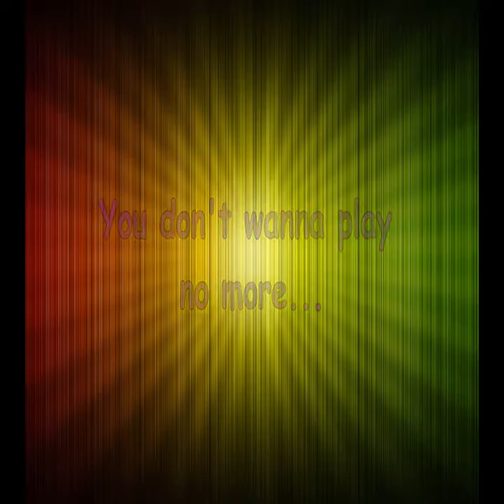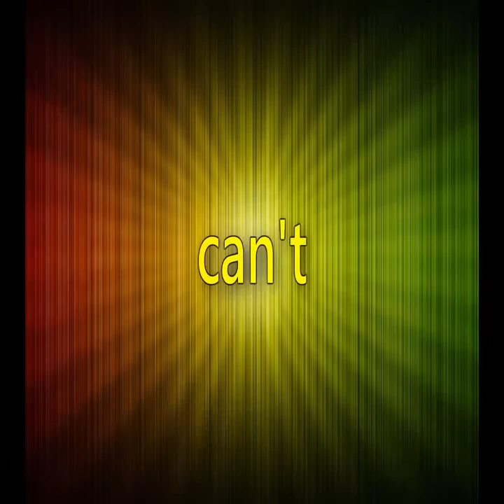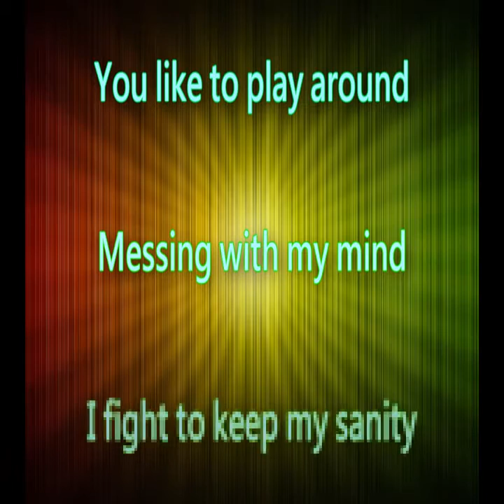Inner Circle Da Bomb lyrics